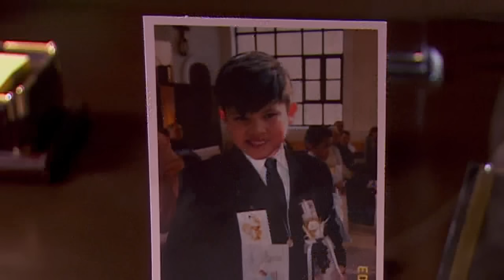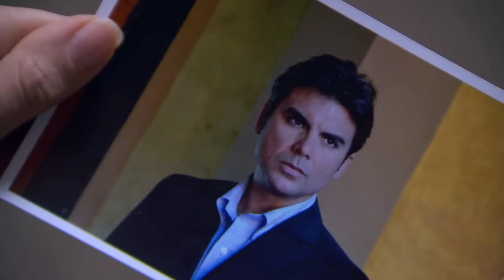La Patrona | Capítulo 8 | Telemundo Novelas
Video oficial de la novela de Telemundo La Patrona completo. Gabriela y Alejando hacen el amor.

La Patrona

Es la historia Gabriela Suárez, una mujer con la fortaleza de una roca a quien la vida lleva a sufrir una serie de calamidades; para superarlas, tendrá que someterse a la mayor de las transformaciones, tanto física como emocional, y terminará regresando en busca de su propia venganza y redención.